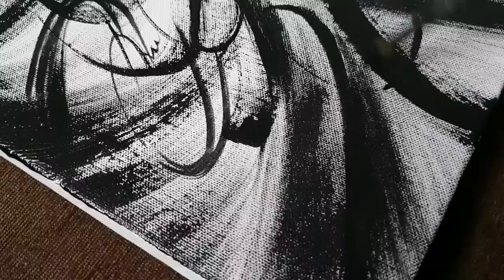Easy Abstract Painting / Dry Brush strokes /Just using Black Acrylic paint/Project 365 days/Day#0106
Demonstration of easy abstract painting in dry brush technique just using black acrylic paint from project 365 days / day #0106

Now you can purchase my first INSTRUCTIONAL WORKSHOP VIDEO VOLUME - 1